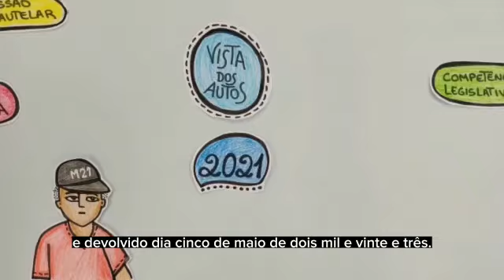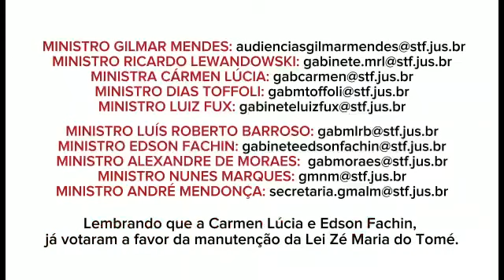Você conhece a Lei Zé Maria do Tomé?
Você conhece a Lei Zé Maria do Tomé, que proíbe a chuva de veneno e vai ser julgada pelo STF quanto à sua constitucionalidade?